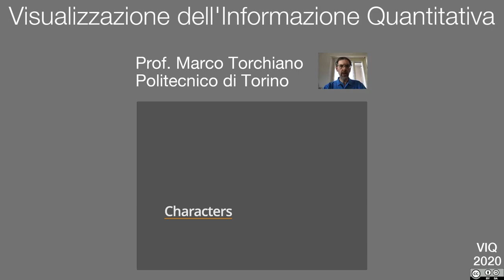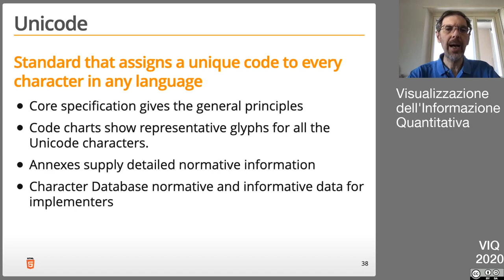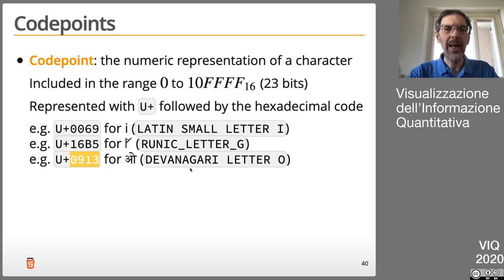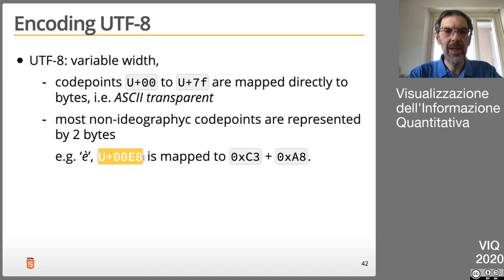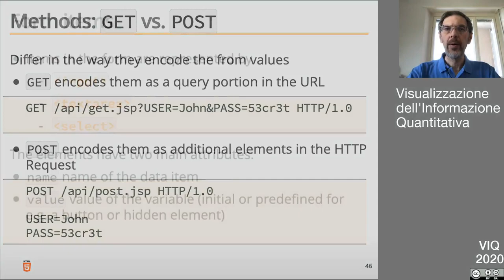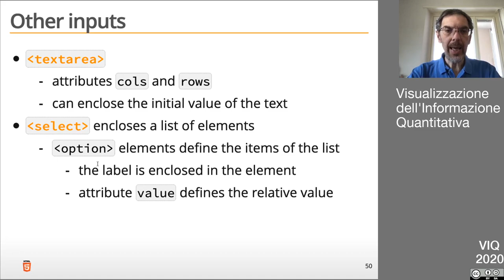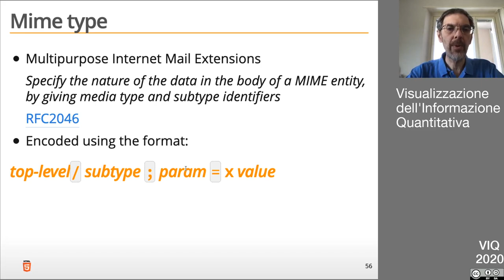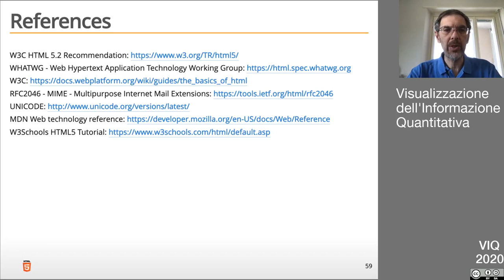VIQ2020 HTML 5 (parte 2)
- charset
- UNICODE
- form
- MIME types